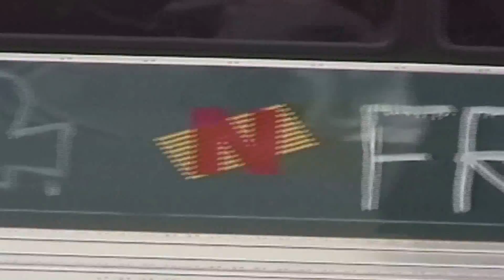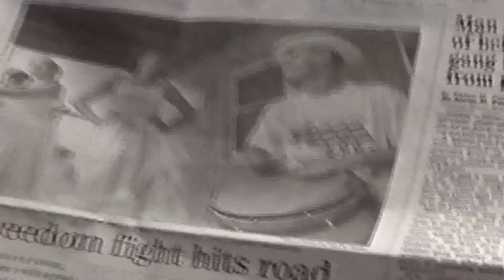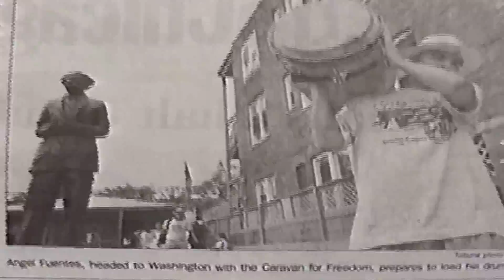Libertad pa los Presos Politicos Puertorriqueños, Video Por Jose Rivera 1998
Libertad pa los Presos Politicos Puertorriqueños, Video Por Jose Rivera 7/25/98